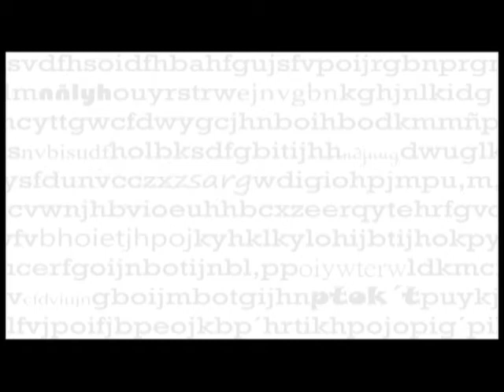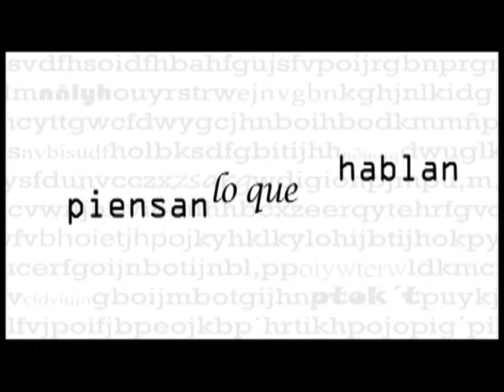030000065767 Cápsula 10: Lengua español. Palabras primitivas y derivadas.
Dicharacherías.